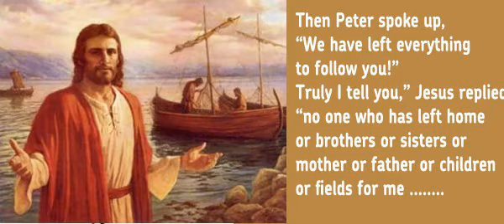May 25 The First Reading